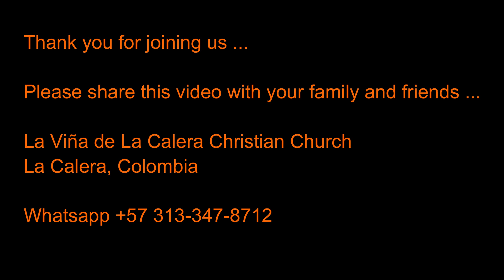WHAT IS CHURCH? How to know if I should even go back?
Sometimes it's hard to fit in to a new Church ... everything is unfamiliar and unknown.  So "should" I even go back?

Iglesia Cristiana La Viña de La Calera en La Calera, Colombia close to Bogota, Colombia.

You can send your Tithes and Offerings to Help Support This Church

Quienes Somos (Who We Are):
Iglesia Cristiana La Viña de La Calera

Estamos ubicados en (The Church is located at):
Ave 2 #1-45 in La Calera, Colombia
En la carretera principal de la ciudad (on the main road).

Queremos decir "¡Bendiciones!" a nuestros Socios (We want to say "Blessings!" to our Partners ):

Deborah Wylie
Jenny Neves